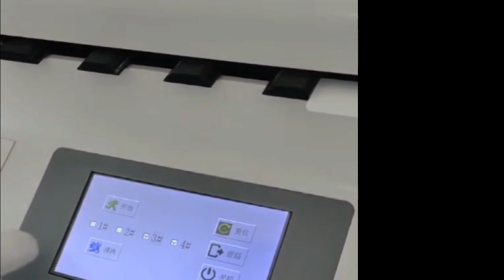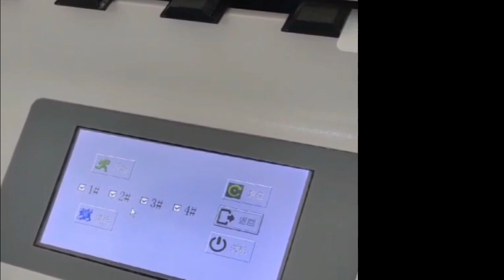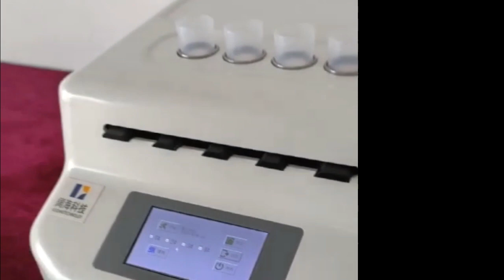liquid based cytology processor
More details please contact with